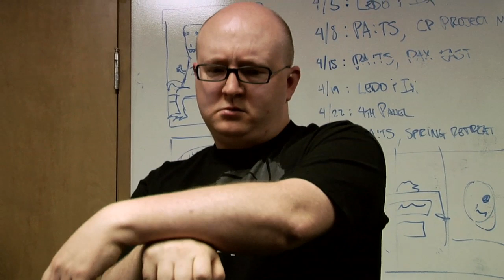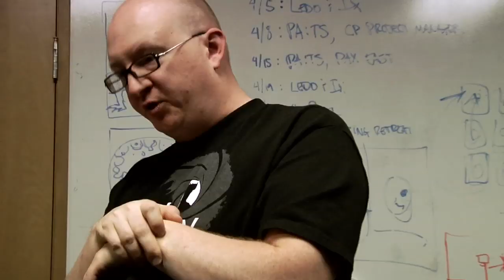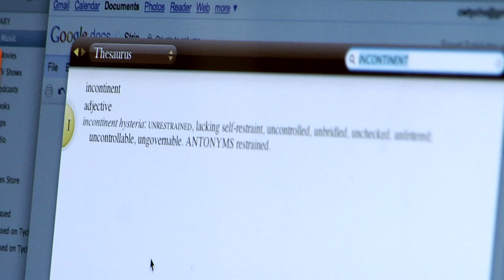Penny Arcade - The 4th Panel - Page 234, Table 29-A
Mike Krahulik and Jerry Holkins start talking about terminology and insults. They then get on to talking about D&D and come up with a new comic strip idea.